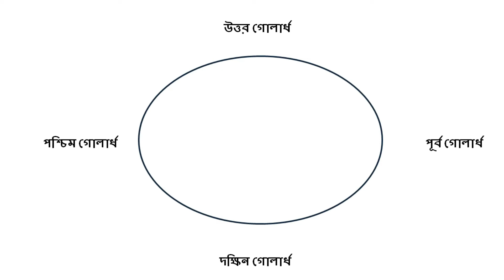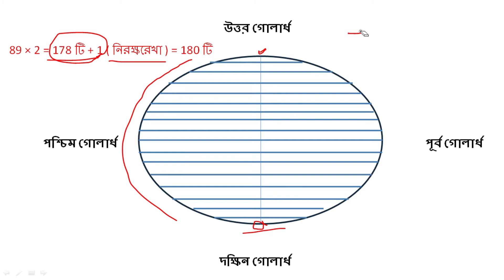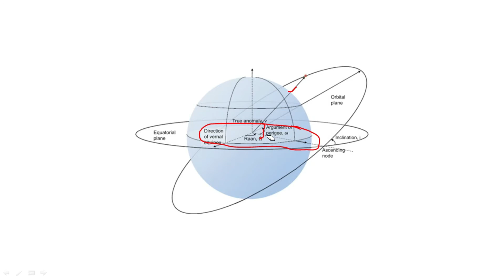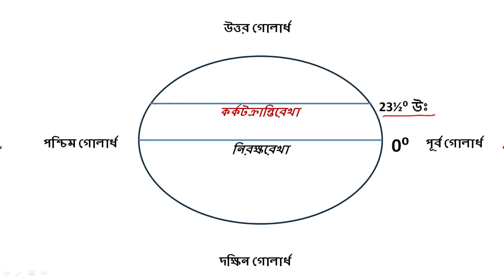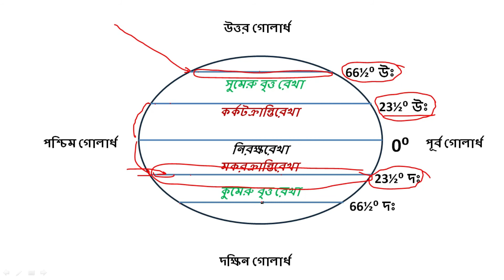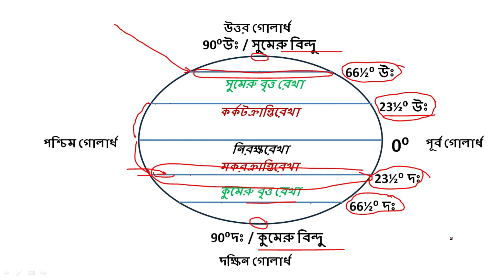Important Lattitudes ( পৃথিবীর গুরুত্বপূর্ণ অক্ষরেখা সমূহ )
This video tells about Important Larttitudes of the earth . The video is made for basic concept of the topic .